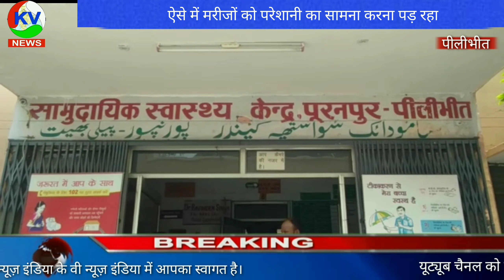पूरनपुर सामुदायिक स्वास्थ्य केंद्र की बड़ी लापरवाही